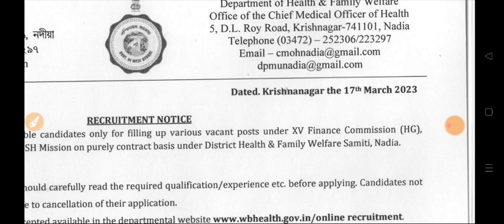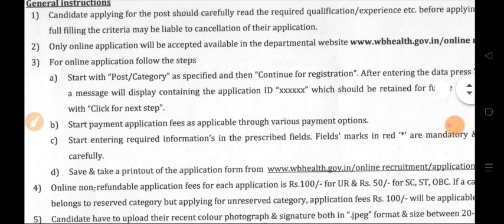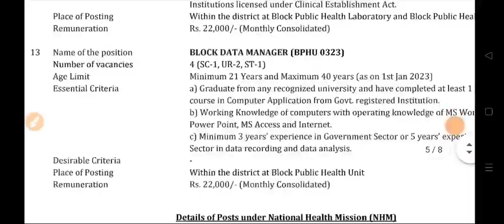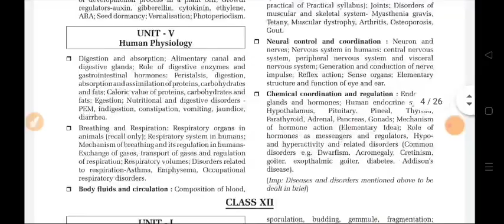Staff Nurse Vacancy || Nursing Officer Vacancy || Gnm bsc nursing candidate apply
DESCRIPTION FOR NEET UG EXAM 2023
BEST BOOK
FLIPKART :-  PHYSICS
Educazone is the fastest growing  Publisher in India. Our USP is great and precise content at right price at the right time. We follow a very unique layout & therefore, Educazone is the Choice of 1,00,000+ Students.